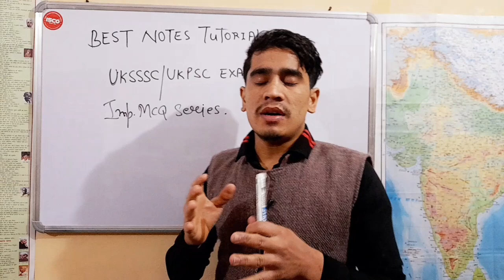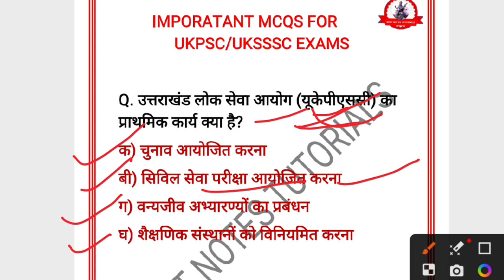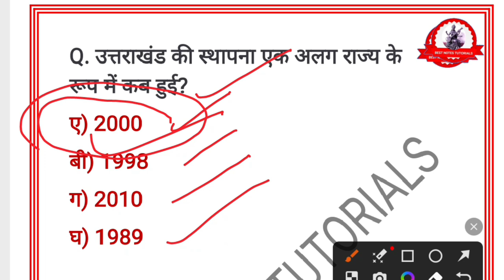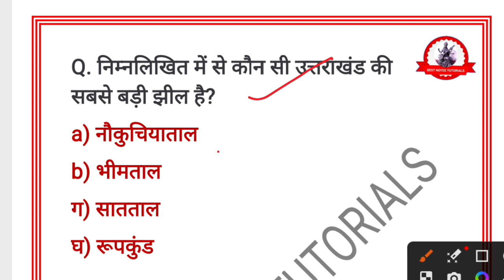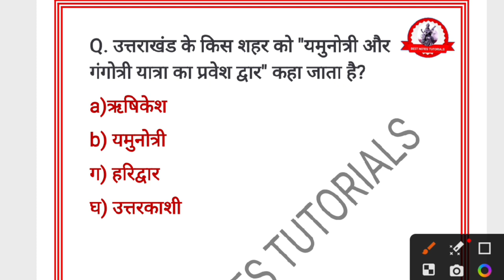Lt Uttarakhand Prepration 2024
Important Mcqs For Upcoming Exam // Ukpsc / Uksssc uttarakhandhistory ‎@B.N.Tutorials

 Uttarakhand MCQs Series

Description:  Prepare for your Uttarakhand-related exams with our comprehensive MCQs series! 🏔️ In this series, we'll be covering a wide range of topics related to Uttarakhand, including its history, geography, culture, economy, and more. Each video will feature a set of multiple-choice questions, along with detailed explanations and answers. Whether you're a student, a competitive exam aspirant, or simply interested in learning more about this beautiful state, this series is for you! 🌟

Topics Covered:

- Culture and Tradition
- Economy and Industry
- Tourism and Places of Interest
- Current Events and News

Exam Prep:

- UKSSSC (Uttarakhand Subordinate Service Selection Commission)

Let's learn about Uttarakhand together! 🌊